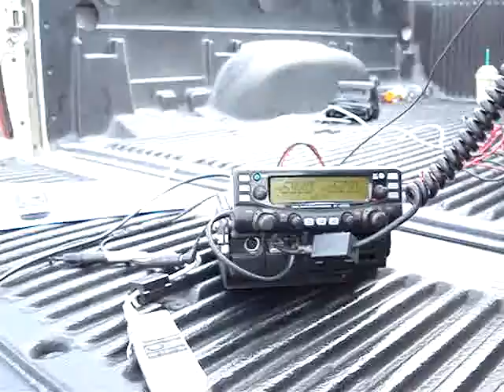XE2/WD9EWK working AO-51 from Mexicali - 2009-02-22 - part 1 of 2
Patrick XE2/WD9EWK is working the AO-51 satellite from the Ciudad Deportiva (Sports City) athletic complex in Mexicali, the Baja California state capital, at 2358 UTC on 22 February 2009.  This location is in grid DM22gp.  David XE2DAK worked the video camera, and Alex XE2BSS/N2IX was also there helping me.  This is one of two video clips made during this short pass.